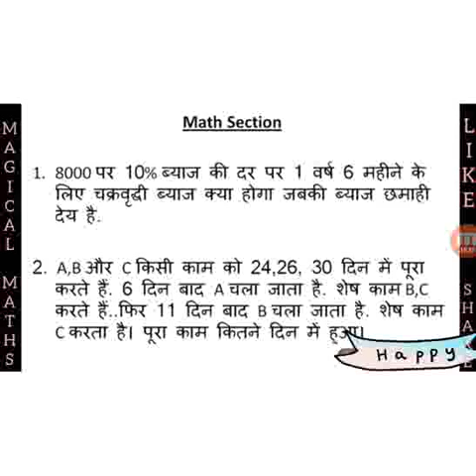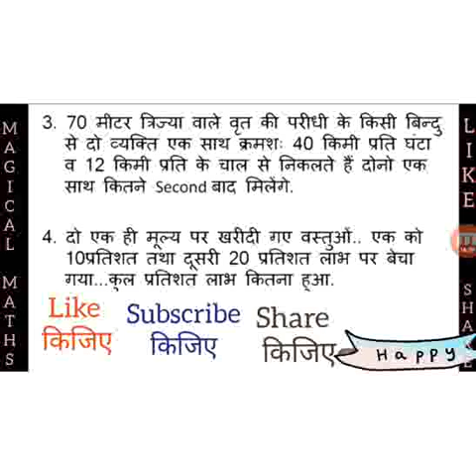KVS LDC/UDC | 1st + 2nd + 3rd shift | @20th Feb.| for more check descriptions